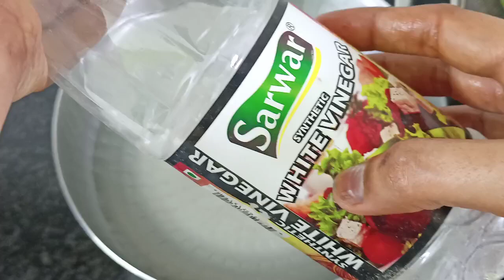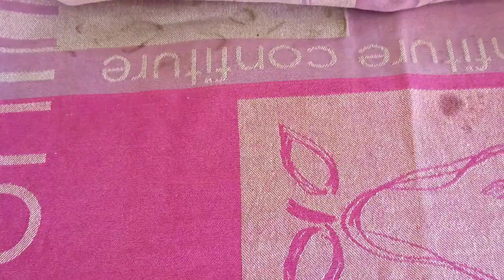Homemade coriander powder ll धनिया को स्टोर करें 12 महीने तक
Hello friends I will show you how to make homemade coriander powder.

Any information associated with these videos should not be considered as a substitute for prescription suggested by beauty, diet and health care professional.
Viewers are subjected to use this information on their own risk. This channel doesn't take any responsibility for any harm, side effects, illness or any health and skin care problems caused due to the use of our content or anything related to this.